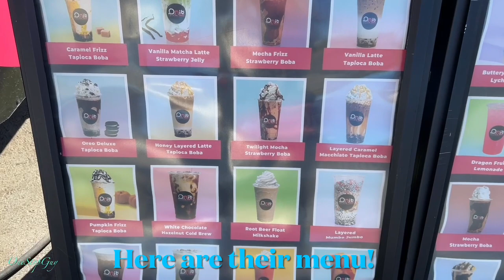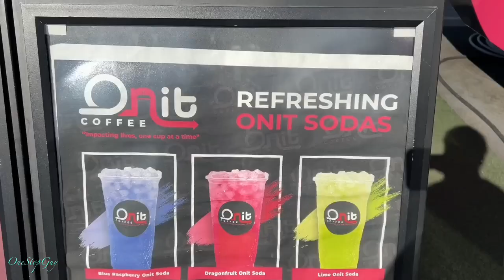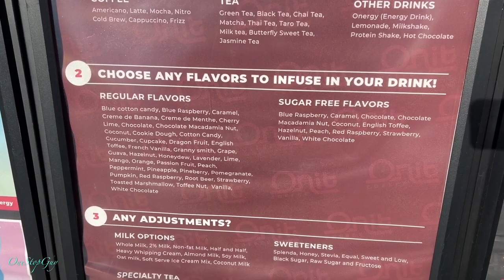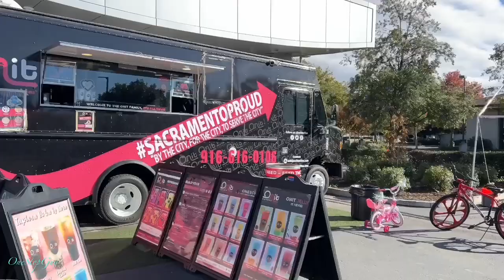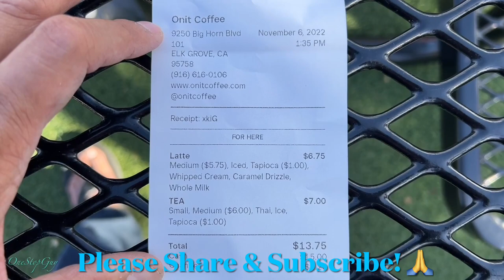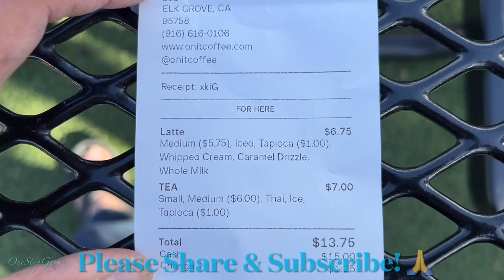TRYING OUT A BOBA COFFEE MILK TEA FOOD TRUCK STYLE @ ONIT COFFEE IN ELK GROVE CALIFORNIA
Onit Coffee: 9250 Big Horn Blvd Ste 101 Elk Grove, CA 95758 (OneStopGuy Ratings: 7/10)